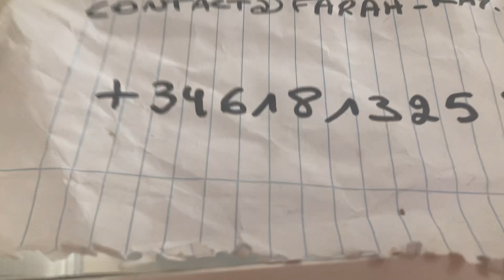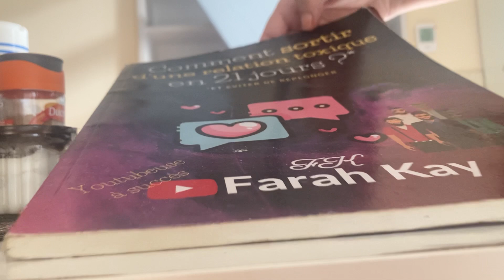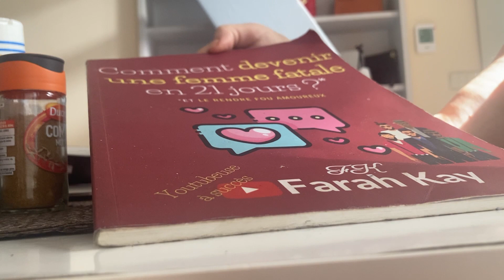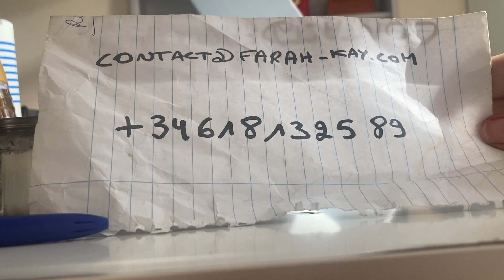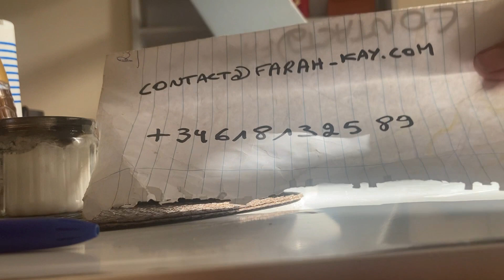💕❤️💕RITUEL D’AMOUR POUR QUE TU LUI MANQUE JOUR ET NUIT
▬▬▬▬▬▬▬▬▬▬▬▬▬ INFOS ▬▬▬▬▬▬▬▬▬▬▬▬▬

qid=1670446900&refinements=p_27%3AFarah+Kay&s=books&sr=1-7